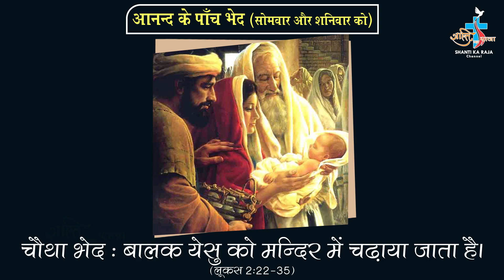रोजरी माला विनती एवं माँ मरियम की मध्यस्ता द्वारा प्रार्थना एवं निवेदन l Day-30 l Shanti Ka Raja